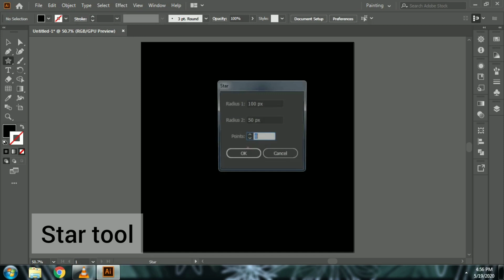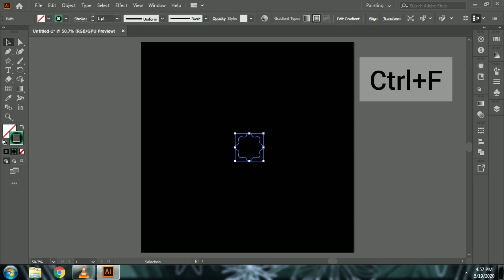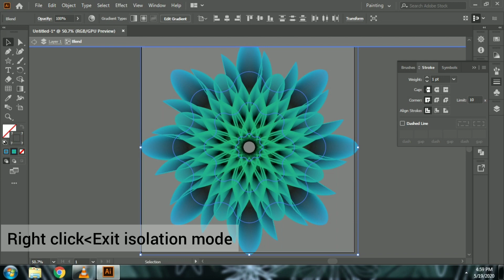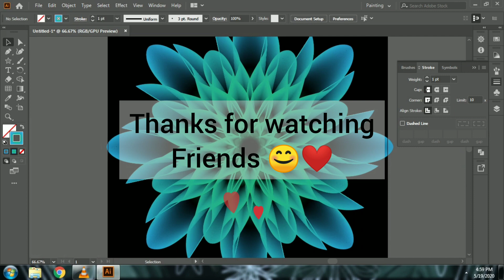How to make vector blend flower in illustrator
Hey everyone!
In this tutorial you will be learning how to make a vector blend flower using simple steps in Adobe Illustrator.

Make it easy with Adobe Illustrator | Learn how to make a vector flower using blend and  effects

Learn how to make a vector 3D image cube ,3D typography cube and text warp in Adobe Illustrator

Learn how to design a logo from sketch to vector using illustrator and photoshop without mockup.